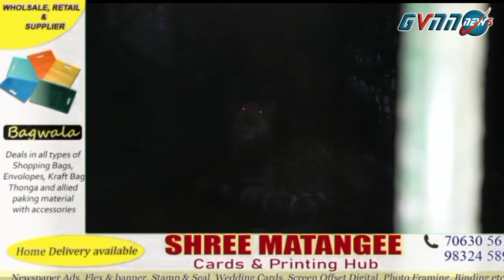🔴বনদফতরের পাতা ফাঁদে খাঁচাবন্দী হল চিতাবাঘ। আতঙ্কমুক্ত ময়নাগুড়ি ব্লকের পানবাড়ি | Gvnn news siliguri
🔴বনদফতরের পাতা ফাঁদে খাঁচাবন্দী হল চিতাবাঘ। আতঙ্কমুক্ত ময়নাগুড়ি ব্লকের পানবাড়ি...